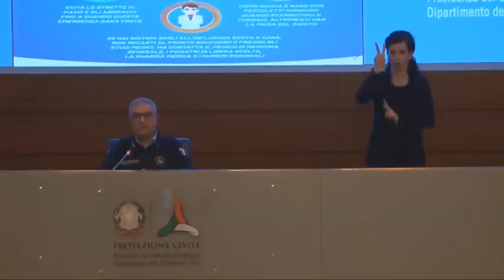Coronavirus, Borrelli: «333 decessi in Italia e 1.739 positivi»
I dati resi noti dal capo della protezione civile in conferenza stampa

Sale a 199.414 il numero dei contagiati totali dal coronavirus in Italia, con un aumento di 1.739 casi nelle ultime 24 ore. Le vittime sono 26.977, +333 in più rispetto a ieri. Prosegue ancora il trend in calo dei ricoveri in terapia intensiva: sono 1.956, 53 in meno di ieri. I guariti in totale sono 66.624 (+1.696 nelle ultime 24 ore). Questi i dati resi noti dal capo della Protezione civile, Angelo Borrelli. ( Ansa - CorriereTv ). Guarda il video su Corriere